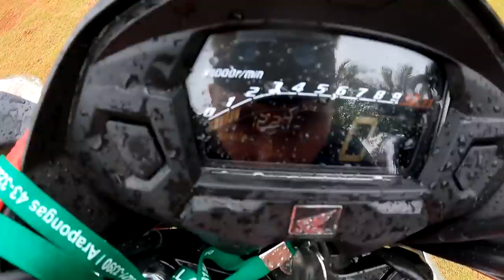MEUS AMIGOS TENTARAM ME ENSINAR A ANDAR DE MOTO - PARTE 2